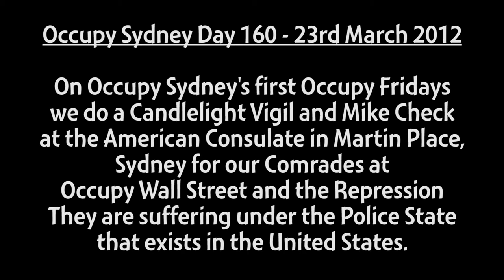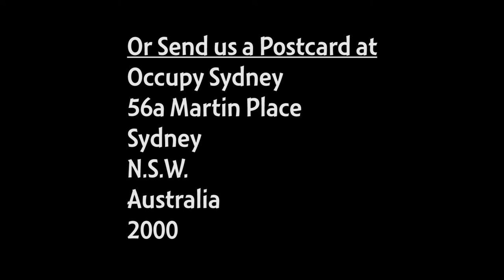Occupy Sydney Day 160 - OWS CandleLight Vigil American Consulate, Martin Place- 23rd March 2012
On Occupy Sydney's first Occupy Fridays we do a Candlelight Vigil and Mike Check
at the American Consulate in Martin Place, Sydney for our Comrades at
Occupy Wall Street on their Six Month Anniversary and the Repression they are suffering under the Police State
that exists in the United States.

Also a Mike Check against the Recent Brutal Killing of Brazilian Student Roberto Curti Laudisio by Typically Over Reacting Officers from the Corrupt N.S.W. Police Farce.